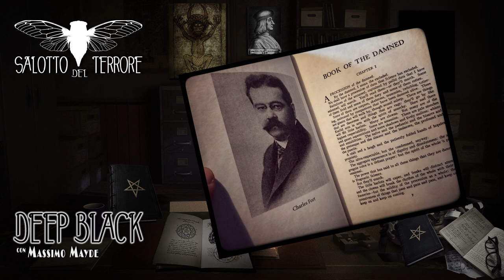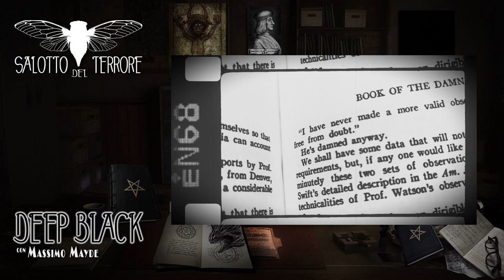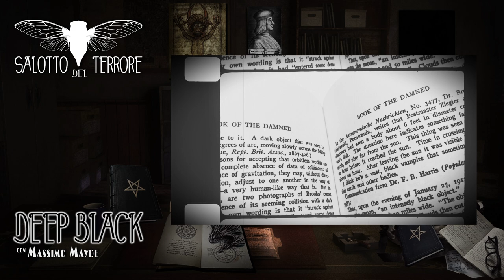Charles Fort e il Libro dei Dannati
Chi non conosce Charles Fort e il suo Libro dei Dannati?
Se non sapete chi sia, e mai avete sentito parlare del suo libro, dovete subito correre ai ripari e vedere questo video.

DEEP BLACK, di Massimo Mayde.
Rubrica dedicata al mondo dei libri misteriosi, proibiti, antichi e insoliti.

Il Salotto del Terrore è un format di discussione aperta sulle tematiche del paranormale, del mistero, dell'orrore e dell'insolito, fondato da un gruppo di ricercatori indipendenti e scrittori: Massimo Mayde, Andrea Mariani e Gianluca Gerunda, con la collaborazione di Valentina Ferraro.
Trovi i nostri podcast su SPREAKER.COM, YOUTUBE, SPOTIFY, ITUNES - APPLE PODCAST, IHEARTRADIO, GOOGLEPODCAST, PODCASTADDICT